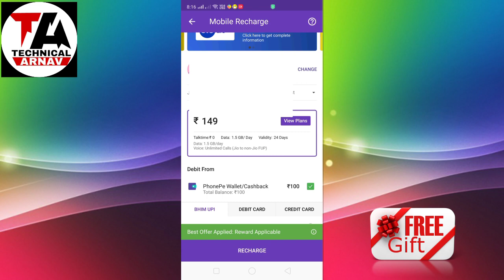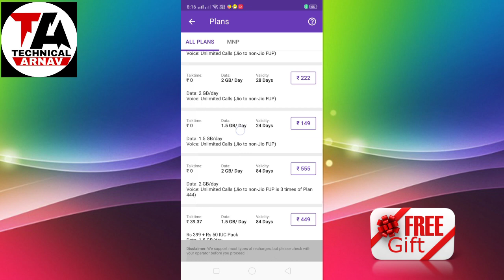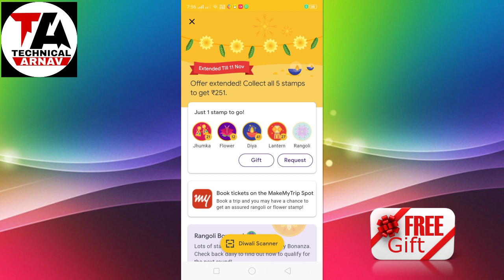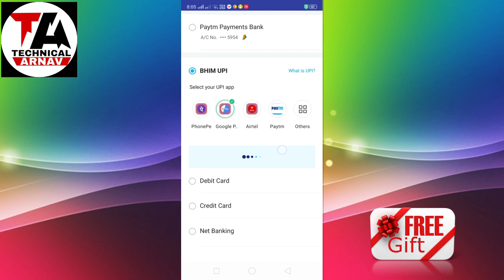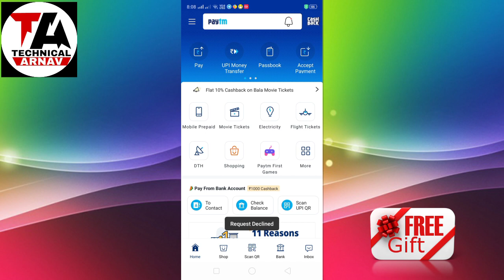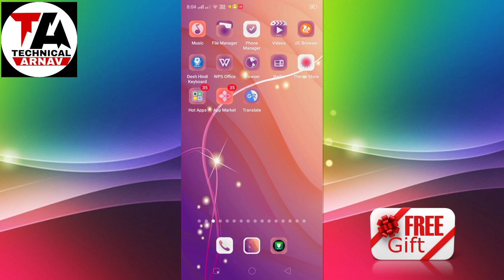Jio ₹149 Recharge Big Update Today !! Google Pay Lanch Rangoli Times Today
*100% real! All new users will get ₹100!

TECHNICAL KING LTD.

Arnav technical Ltd.

ttp://amzn.in/ci3w3LD

TECHNICAL KING LTD.

1.Click on the invite link
2.Download Paytm App

2. Link your Bank Account on Paytm App
3. Transfer Money directly from Bank account using BHIM UPI
4. Get ₹1000 Cashback every month

Telegram Grup लिंक 👇👇👇👇
        TECHNICAL ARNAV_2